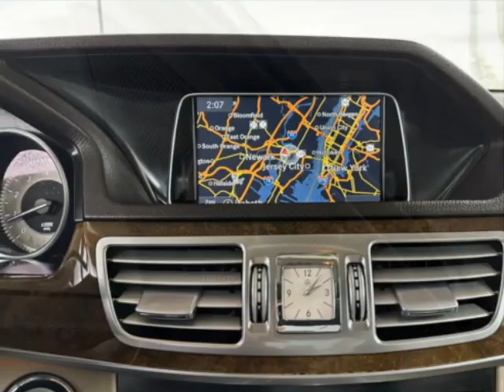2015 Mercedes-Benz E-Class - Jersey City, NJ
New Jersey State Auto Used Cars, Jersey City, NJ - Mercedes-Benz E-Class 4dr Sedan E 350 Sport 4MATIC